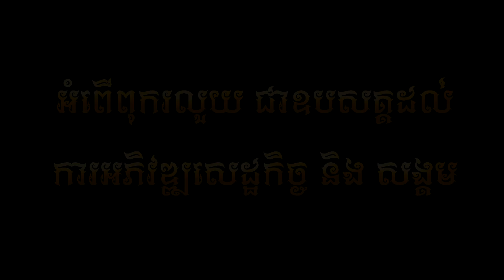ចង់មានស្នេហាបែបមនុស្សធំ - កែវ វាសនា (Full MV)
បទ : ចង់មានស្នេហាបែបមនុស្សធំ
ដឹកនាំសម្តែង: Kingston
និពន្ធទំនុកច្រៀង :  សយ រចនា
បទភ្លេង :​​​ Ronan
ថតដោយ: Ethan
កាត់តរូបភាព: Kingston
ច្រៀងដោយ :  កែវ វាសនា
(Full MV)